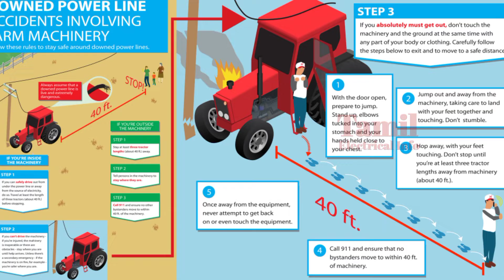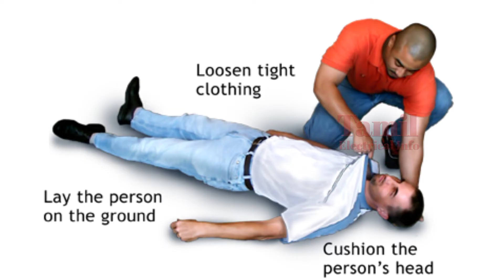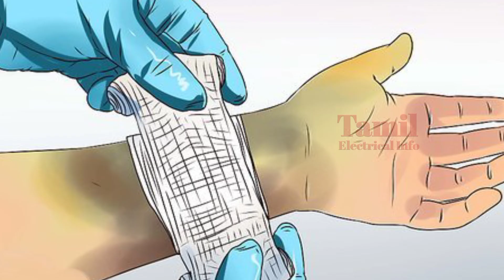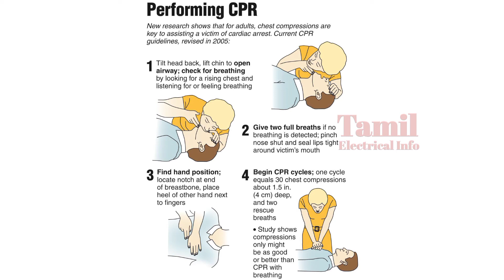மின்சாரம் தாக்கியவரை காப்பாற்றுவது எப்படி? Electric shock Rescue | Electric shock first aid | Tamil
இந்த வீடியோவில் மின்சாரம் தாக்கும் ஒருவரை எப்படி மீட்டு முதலுதவி செய்வது என்ற விளக்கம் கொடுக்கப்பட்டுள்ளது.